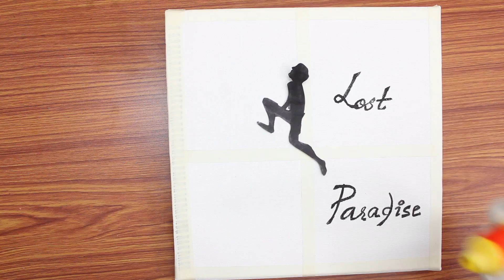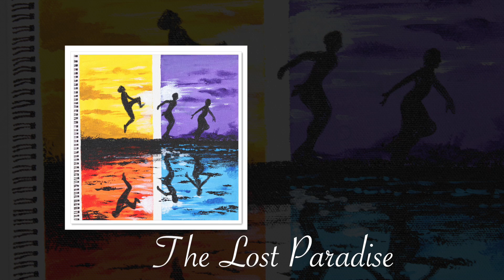Lost Paradise Acrylic Painting | Daily Challenge #12 | Simple, Easy & Relaxing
Today i painted an easy and simple acrylic painted on a 10"x10" stretched canvas of a lost paradise. You can also try this out.

Colors Used

Mont Marte :- Titanium White, Purple, Lemon Yellow, Cerulean Blue, Orange, Yelow Mild, Yellow Ochre, Scarlet, Deep Cyan Blue